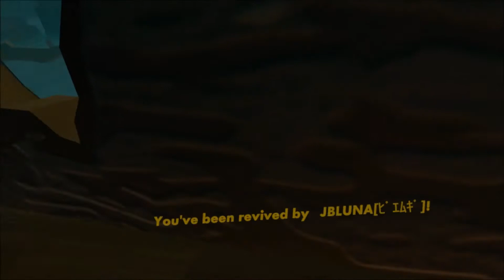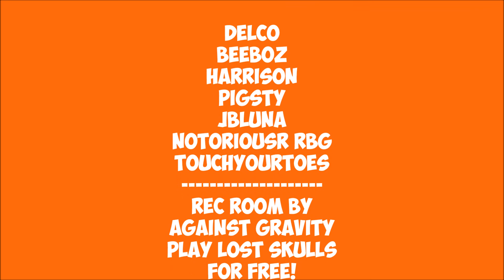Rec Room Quest: Isle of the Lost Skulls PART 2!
FINALLY we did it! You have NO IDEA how many tries it took me to get to the end. I don't even know myself, but I estimate at least 15, no joke! But we made it! Thanks to the Against Gravity team for making such a cool quest!

I got a lot of people to thank, this is for all the recorded runs I did!
Delco, Beeboz, Harrison, Pigsty, Jbluna, Notorious RBG, and TouchYourToes! Thanks for carrying me with you XD Sure felt good when we completed it!
CREDITS SONG:
Childish War (Instrumental)